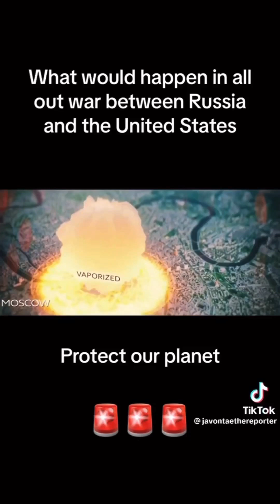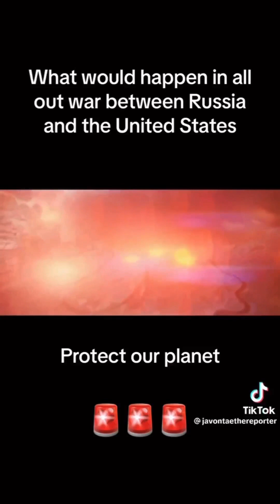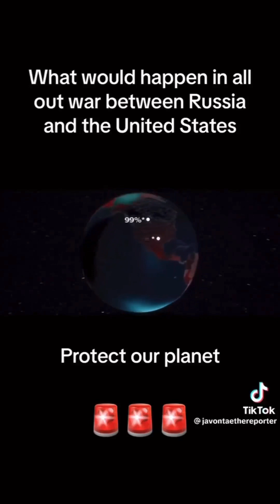WAR BETWEEN RUSSIA AND THE USA 🚀🔥😱